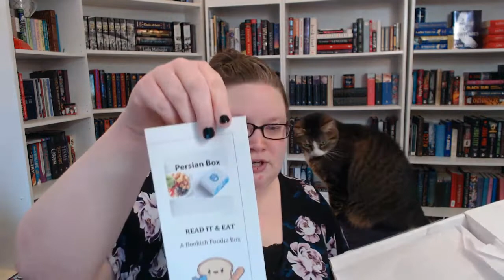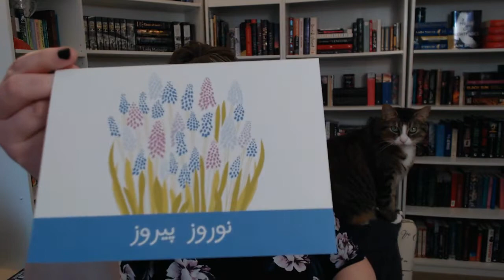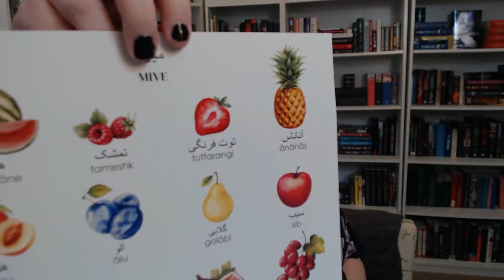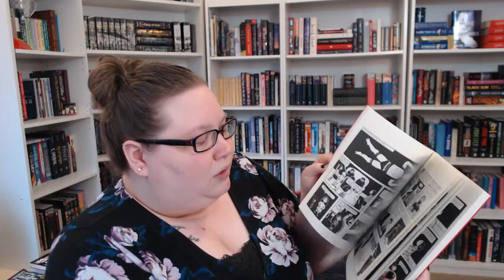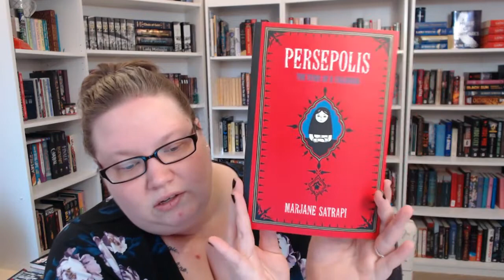Bookmarks and Breadsticks Unboxing [CC]